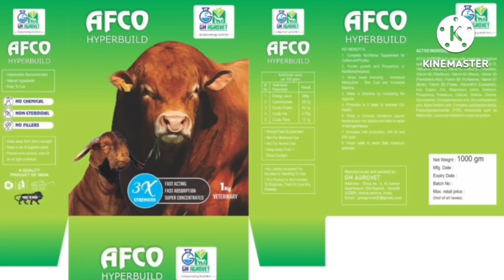Breeding setup k liye Best Big Size Sojat female Kid Just 6 month age Sindhi Goat farm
4 Daat 40/41 height Sojat bakre

adant Top quality Sojat